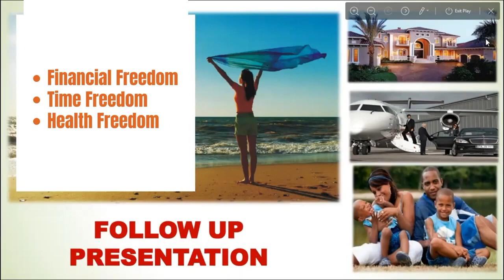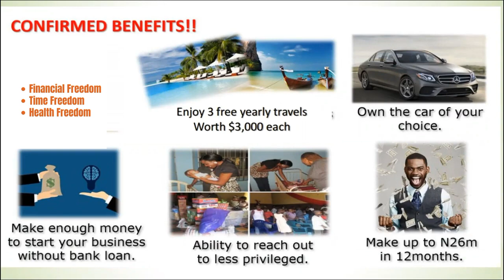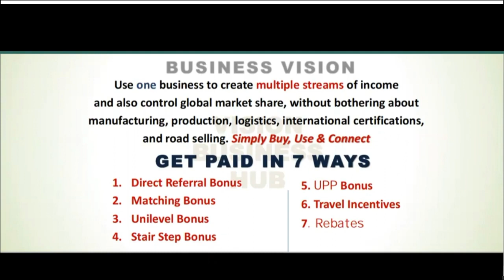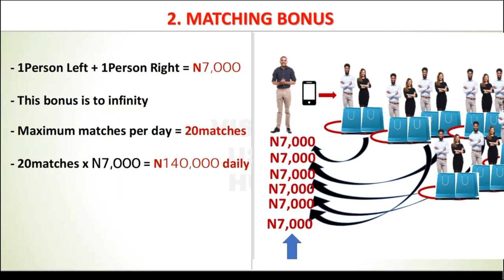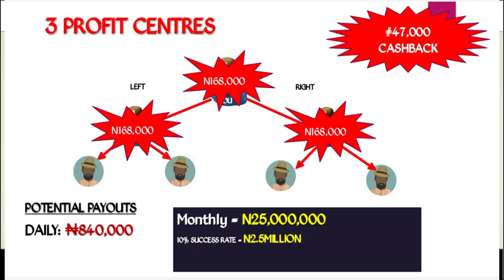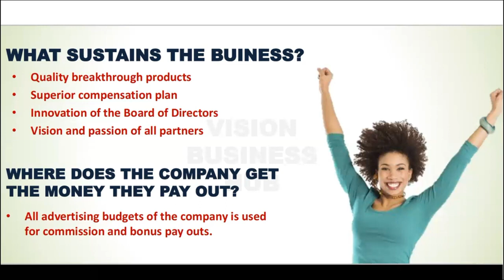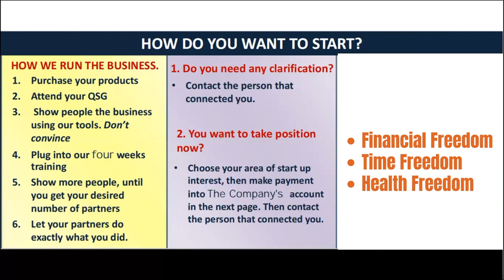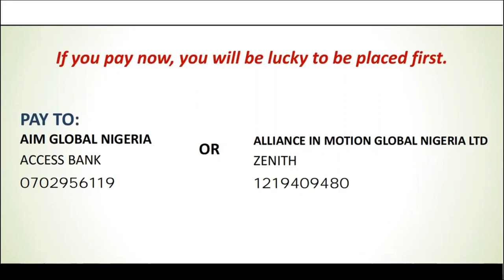2024 BUSINESS OPPORTUNITY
Pinnacle Echelon to understand how simple the business is in 11 minute